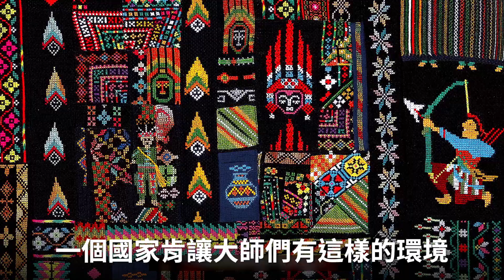向台灣工藝大師致敬 | 行政院長蘇貞昌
工藝要做得好，除了才華之外，還需要用一輩子的時間深入、堅持、屏氣凝神，才能創造登峰造極的作品傳世。

今年行政院和 文化部、 國立台灣工藝研究發展中心 發行的工藝月曆介紹了 13 位台灣的工藝大師，作品橫跨彩鑲瓷、剪黏工藝、布袋戲偶、鋦瓷、銀帽工藝等 13 類工藝種類，各個都優美而精彩。

我也特別出席發表會，向工藝大師和他們的後援團隊致敬，台灣在各個領域都有許多台灣之光跟隱形冠軍，政府會繼續加大投入資源和預算在 生產端 的工藝材料復育、研發創新、人才養成，以及 消費端 的工藝行銷推廣、文化旅遊等多元應用上，將台灣工藝的美繼續傳承並發揚出去。